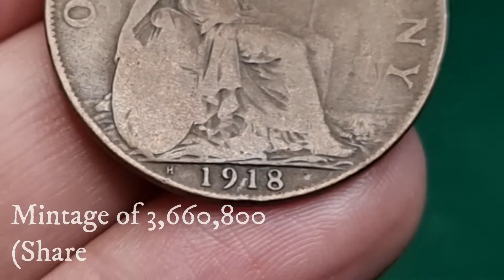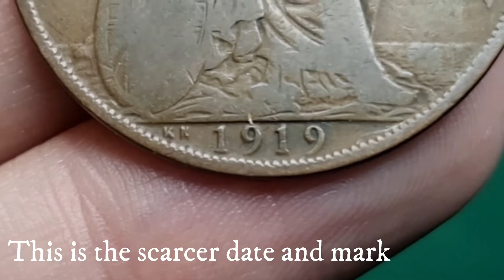Mint Marks on the 1912, 1918 and 1919 Pennies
This video was requested by my son.

In this video, you will see examples of pre-decimal penny coins minted at the Heaton and Kings Norton mints, in Birmingham.

I am not aware of exact mintage figures for the 1918 and 1919 dated coins but it is apparent that the Kings Norton minted coins are the scarcer of these two dates and do command a good premium on better grade coins.

The obverse of the coin shows the effigy of King George V although I have not shown that in this video.